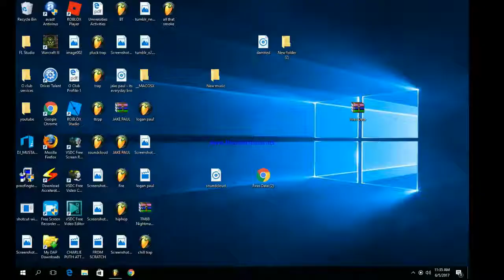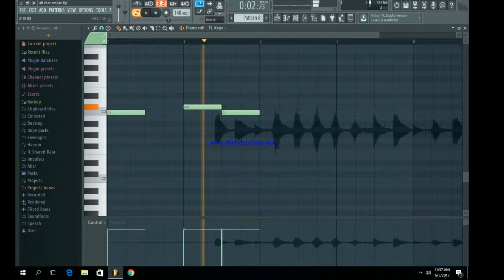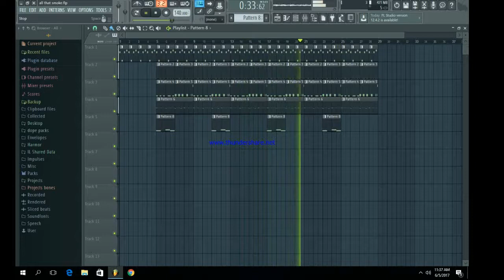21 Savage - All That Smoke | FL Studio Tutorial !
21 Savage: Shayaa Bin Abraham-Joseph (born October 22, 1992),[1][4][5] known professionally as 21 Savage, is an American rapper from Atlanta, Georgia. He is best known for his mixtapes, The Slaughter Tape and Slaughter King and his extended plays Free Guwop and Savage Mode with Metro Boomin.